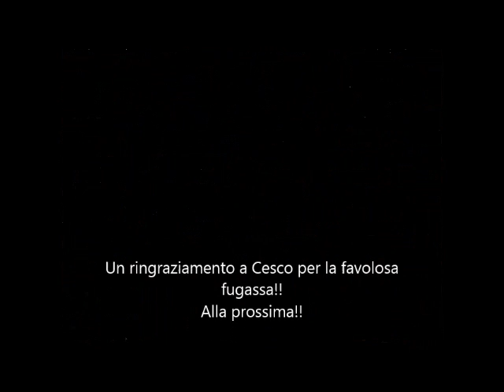1° uscita di stagione 2014 nonsolobici Camisino-Rua